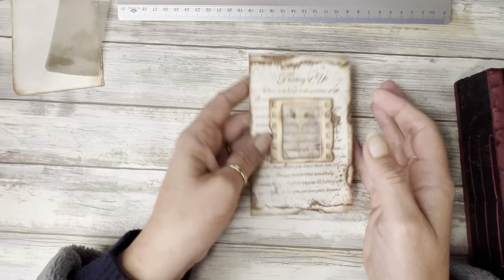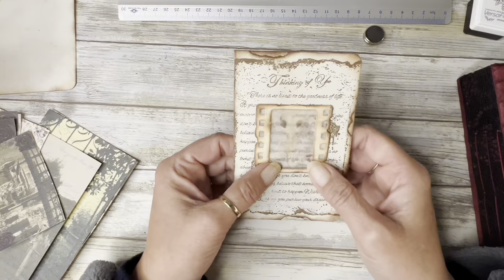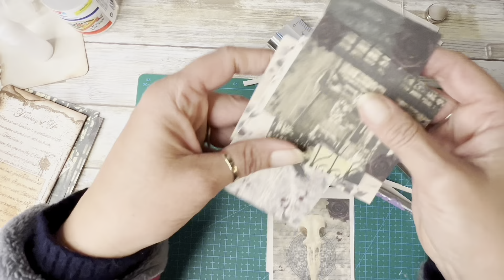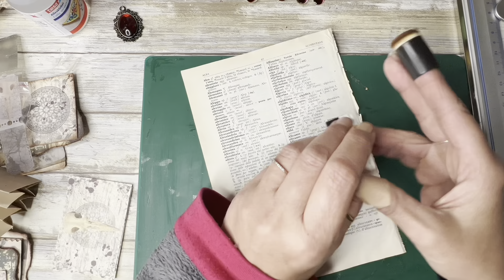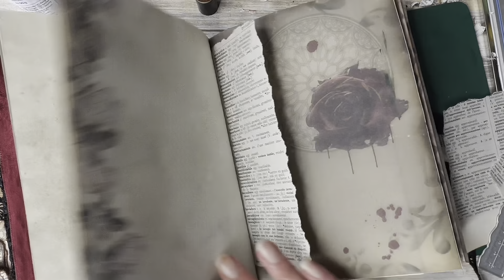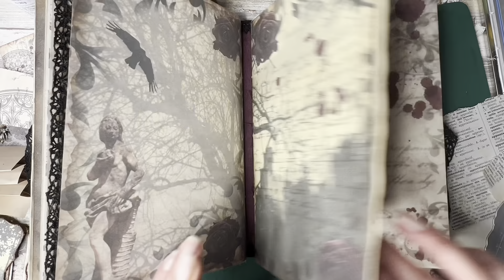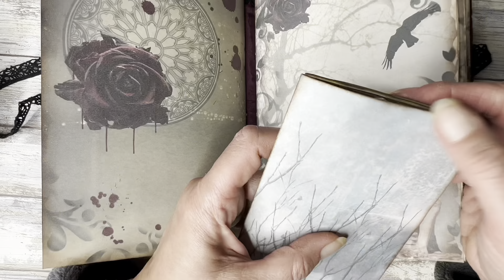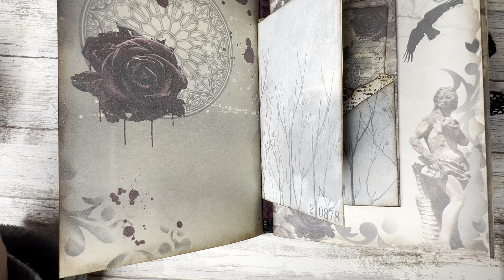Gothic Junk journal parte 3! Tasche e tag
Terza ed ultima parte del junk journal di Halloween! Creiamo taschine e tag! Io sono molto soddisfatta del risultato voi cosa ne pensate?